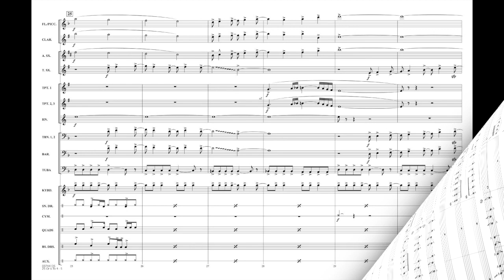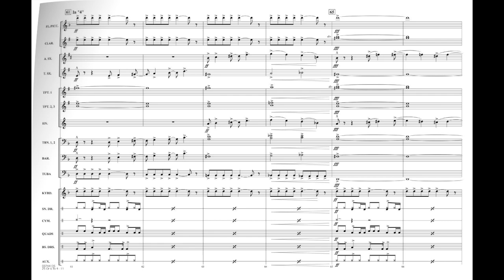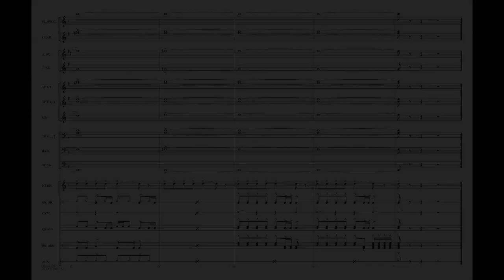25 or 6 to 4 by Robert Lamm/arr. Richard L. Saucedo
HL03744134
HL03744135